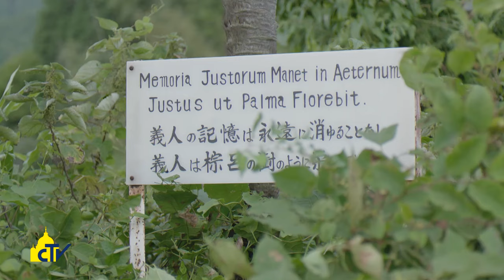Vatican magazine "Un samurai per i giovani d’oggi", 24-02-2017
Un samurai per i giovani d’oggi

La beatificazione in Giappone di Justo Takayama Ukon, nobile guerriero convertitosi al cristianesimo a 12 anni e perseguitato fino alla morte. Il cardinal Amato: “Un testimone che chiama alla missione i cristiani giapponesi”.